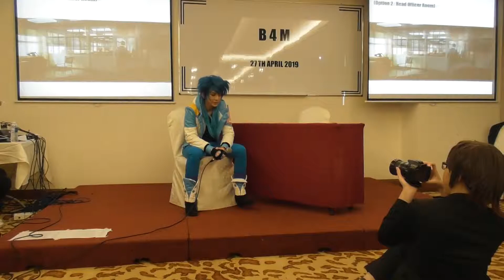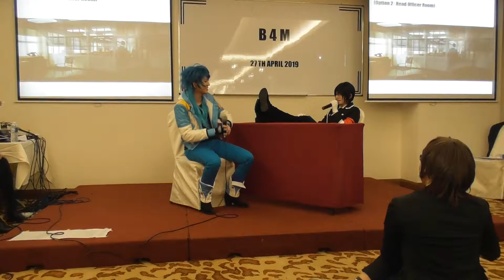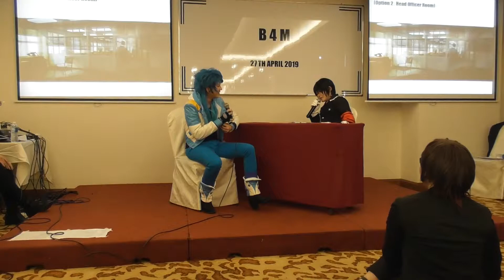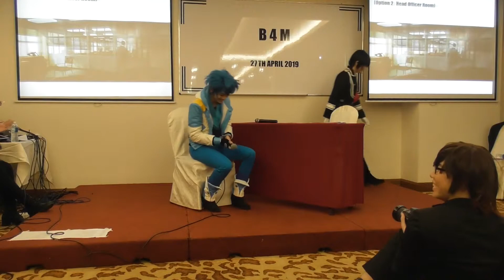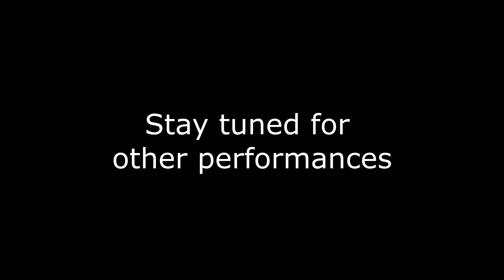B4M Syn Akatsuki Skit Performance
What happen between them in Police Station?

Recorded using Panasonic video cam in 1920*1080 for 50 frames format.

Constructive comments are most welcome, hate comments will be deleted without notice.